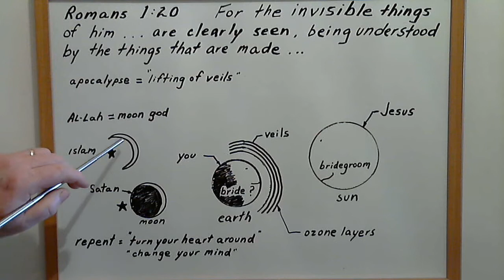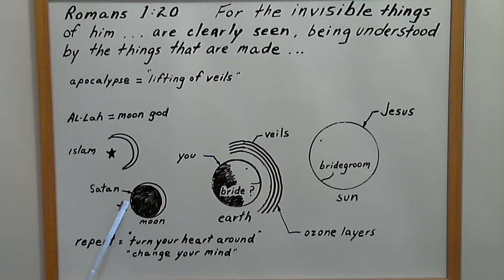THIS VIDEO WILL PROVE THAT JESUS IS COMING!!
I was reborn into the Kingdom of God 2 years ago in a mental health center...in Chicago IL in the US...I can now see the Kingdom of God. give up on your ideas of what you should be doing in this temporary life in this temporary world and follow Christ. give up on your fears of what people/family/friends may think and put God first and watch what he does...for you